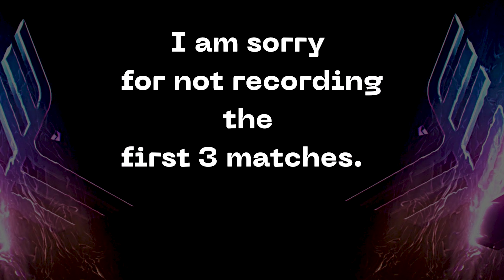Winning Only in Valorant using Fade!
💥💥BOOM!!!💥💥

❔ Who is CuteCreeper ❓
CuteCreeper was a normal human. 👦🏻
However, he came to know that he has creeper genes. 🧬
Since then, he has realized his powers and has started uploading content for people to enjoy. ⬆
He is really good with other humans and does not explode on them. 💥

💻 PC Specs 💻
RAM: 12 GB DDR4
SSD: 500GB
HDD: 1TB
Processor: Intel Core i5 10th Gen
Graphics: Nvidia GeForce MX250
(These are good for now, but I am going to upgrade soon)

🌄 Have a wonderful life! 💙